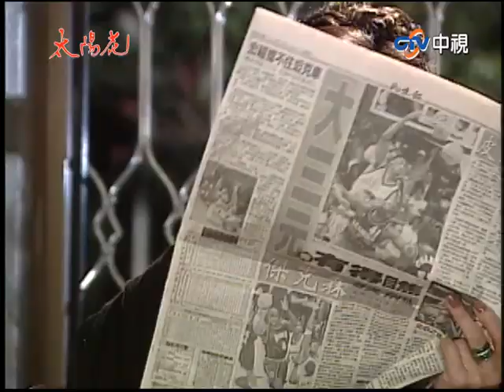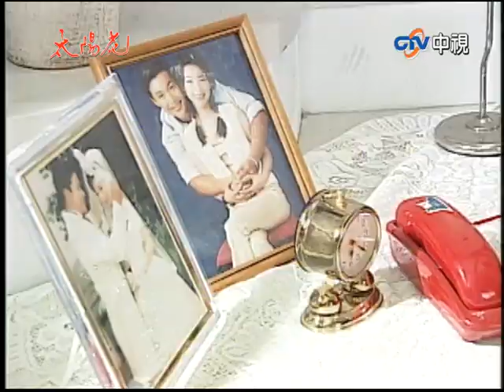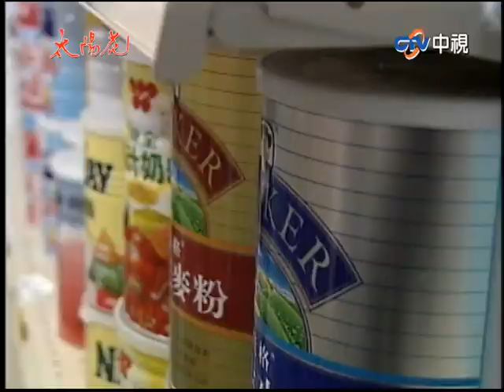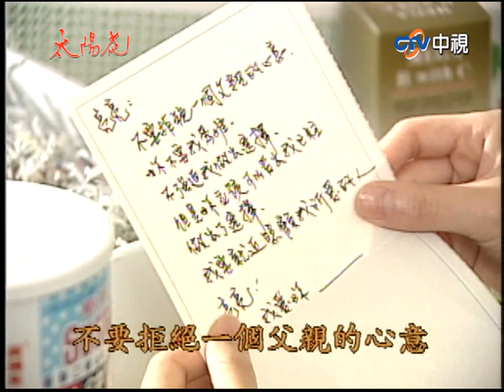中視花系列『太陽花』EP56 (1998年)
狗血劇始祖花系列之一【太陽花】由王淑娟,李天柱,席曼寧,張庭,林煒,江宏恩,王耀慶,梁家榕 主演。還記得經典壞女人-趙士芬(梁家榕 飾)與經典壞婆婆(席曼寧 飾)聯手欺負楚楚可憐的亮亮(張庭 飾)嗎？！